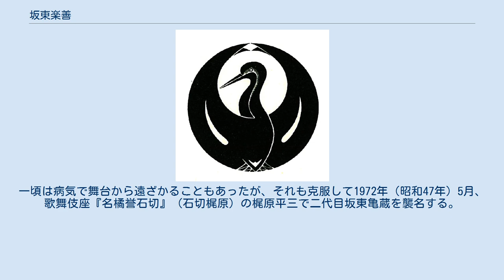坂東楽善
坂東楽善（ばんどう らくぜん、1943年3月31日 – ）は、日本の俳優、歌舞伎役者。
屋号は音羽屋。
定紋は鶴の丸、替紋は八重片喰。
歌舞伎名跡「坂東彦三郎」の先代。
本名は坂東 輝彦（ばんどう てるひこ）。
暁星高等学校卒業。
 立役で、時代物も世話物も幅広くこなす中堅俳優として活躍中。
弟に二代目市村萬次郎と四代目河原崎権十郎が、子に九代目坂東彦三郎と三代目坂東亀蔵がいる。
 1943年（昭和18年）3月31日、十七代目市村羽左衛門の長男として東京に生まれる。
 1950年（昭和25年）6月、新橋演舞場の『菅原伝授手習鑑』「寺子屋」の菅秀才で四代目坂東亀三郎を襲名して初舞台。
舞台活動の傍ら映画やテレビドラマの子役として活躍した。
 1965年（昭和40年）、歌舞伎座『寿曾我対面』の朝比奈三郎で八代目坂東薪水を襲名。
一頃は病気で舞台から遠ざかることもあったが、それも克服して1972年（昭和47年）5月、歌舞伎座『名橘誉石切』（石切梶原）の梶原平三で二代目坂東亀蔵を襲名する。
 1980年（昭和55年）2月歌舞伎座『源平布引滝』「実盛物語」の斎藤実盛、『彦山権現誓助剣』（毛谷村）の毛谷村六助で八代目坂東彦三郎を襲名した。
 2017年5月、実子の五代目坂東亀三郎に坂東彦三郎の名を譲り、坂東楽善を隠居名(初代)として名乗る。